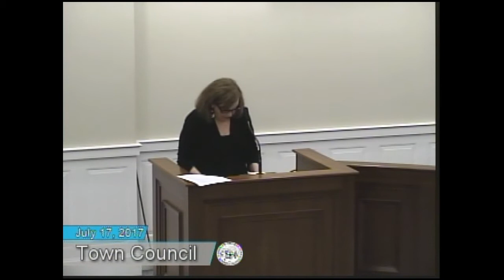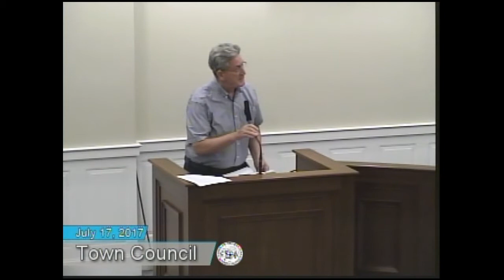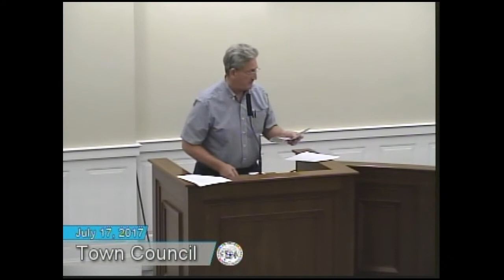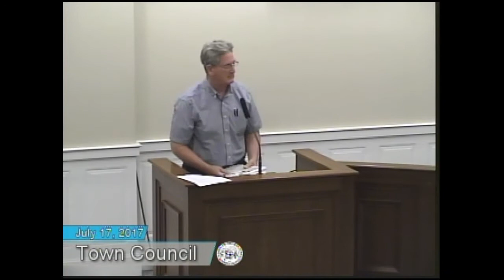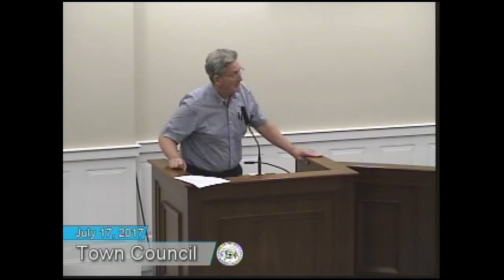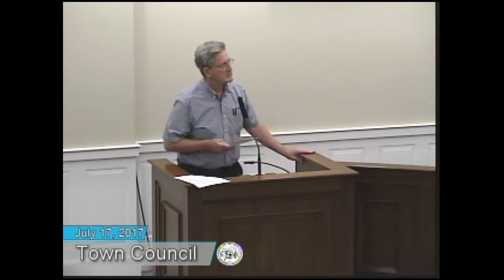July 17th, 2017 Town Council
Town Council meeting for July 17th, 2017.